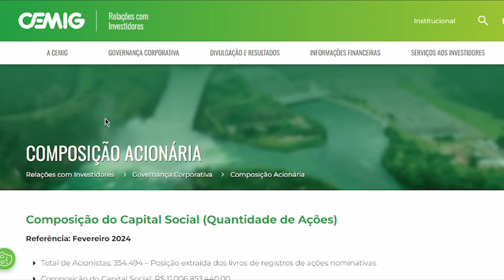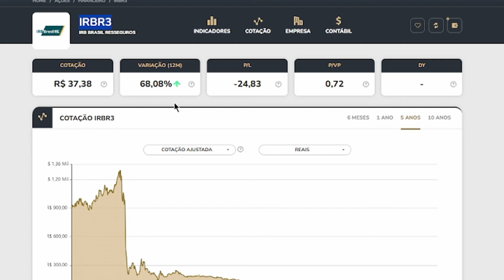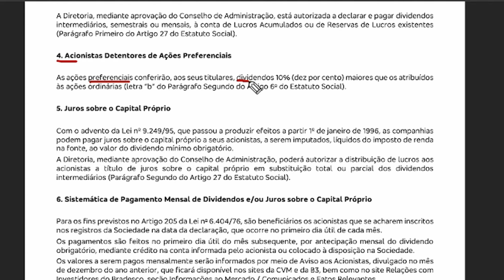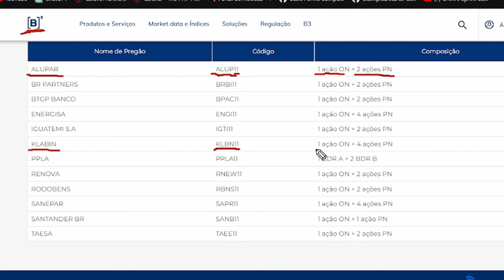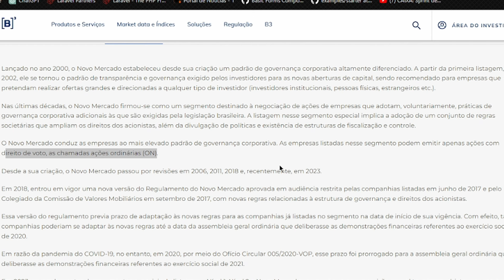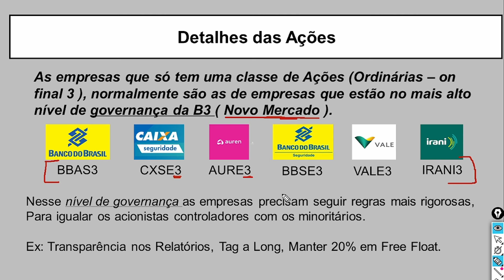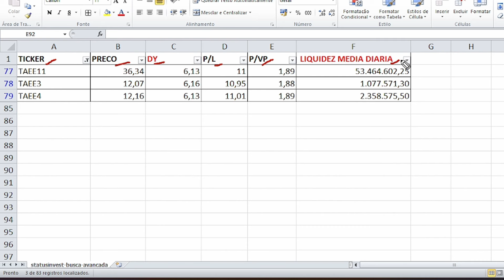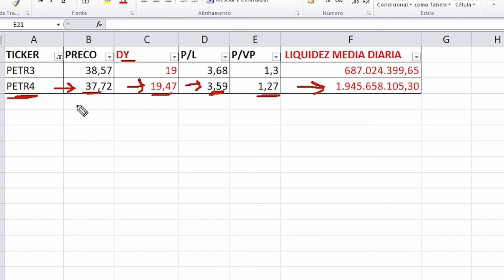Ações ON, PN e Units | Guia para Escolher as Mais Interessantes de Cada Empresa!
Você já se perguntou sobre as diferenças entre as classes de ações na bolsa de valores?

vamos explorar tudo sobre as ações ordinárias (ON), preferenciais (PN) e as tão comentadas Units. Acompanhe conosco enquanto desvendamos o que cada uma dessas classes representa, suas vantagens e desvantagens.

Além disso, mergulharemos nos critérios fundamentais para ajudá-lo a escolher entre essas classes, destacando qual delas pode ser a mais interessante para investir em diferentes empresas. Vamos revelar como você pode tomar decisões informadas ao analisar os aspectos financeiros, estratégicos e de governança corporativa.

E não para por aí! Descubra conosco o porquê algumas empresas possuem apenas ações ordinárias, enquanto outras oferecem uma variedade de opções de classes de ações. Não perca este guia completo sobre as classes de ações na bolsa de valores e como escolher a melhor estratégia de investimento para o seu perfil.